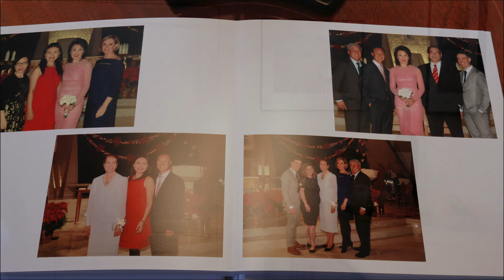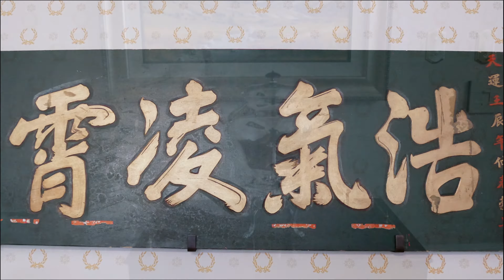Carson City: Governor's Mansion Tour in Nevada Day 2022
Nevada Trip: Carson City Nevada Day Tour at the Governor's Mansion (October 29, 2022)
Tours at the Governor's Mansion on Nevada Day